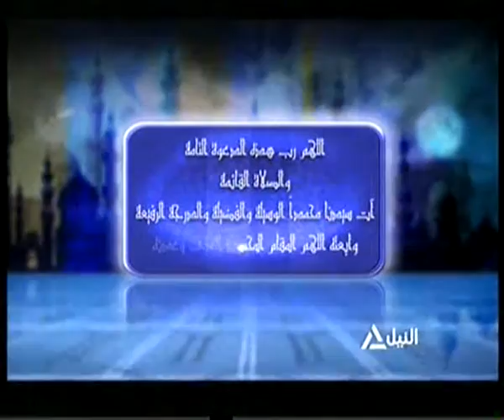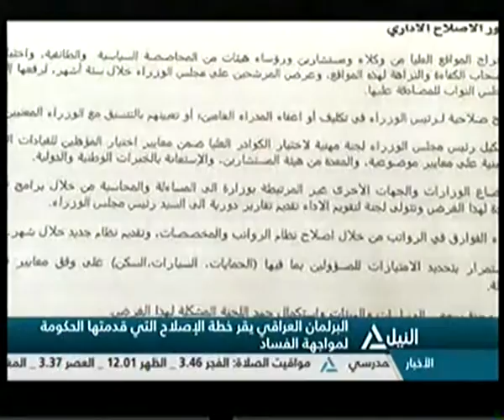بانوراما النيل الثامنة مساءً 11-08-2015